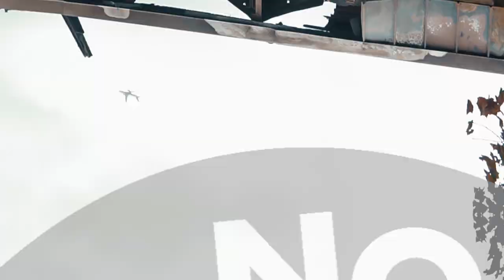Papa Doo Feat. EL x Lord Wale - "People I Can Trust" (Official Video) Dir. Yardiefilms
Prod. By Top Notch Records

EL x Lord Wale - "People I Can Trust" (Official Video) Dir. @Yardiefilms